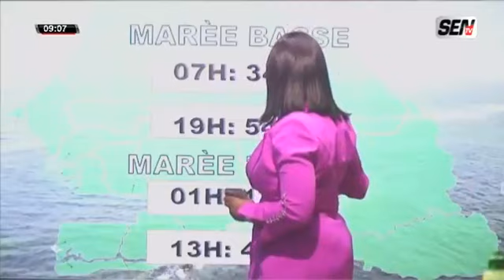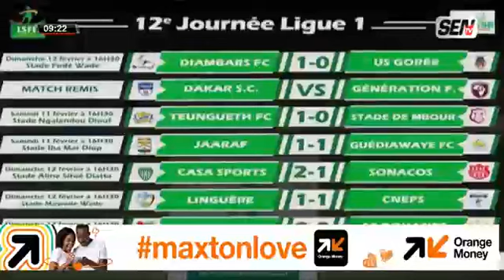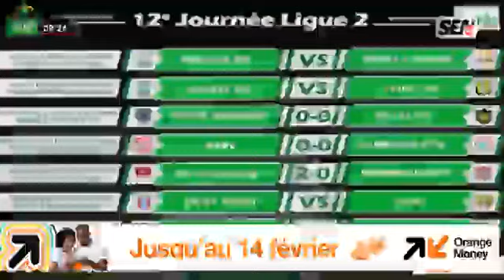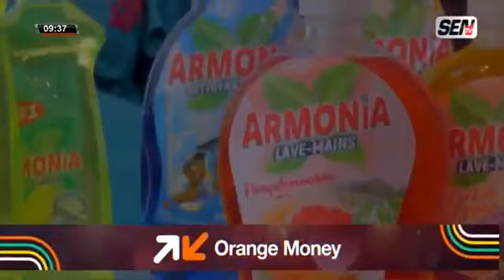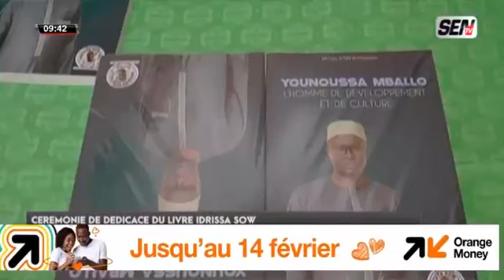🛑[DIRECT] Subateel Avec Asma et Sa Team...| Du LUNDI 13 Février 2023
🛑[DIRECT] Subateel Avec Asma et Sa Team...| Du LUNDI 13 Février 2023 📍Vous pouvez réagir en direct #